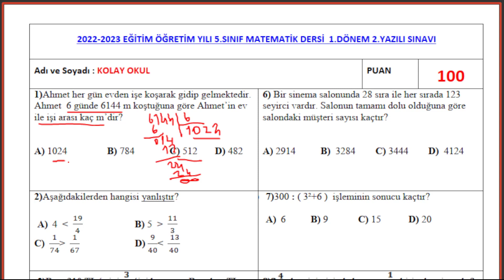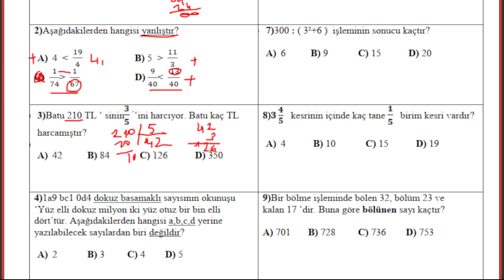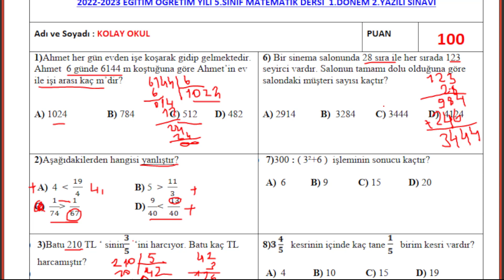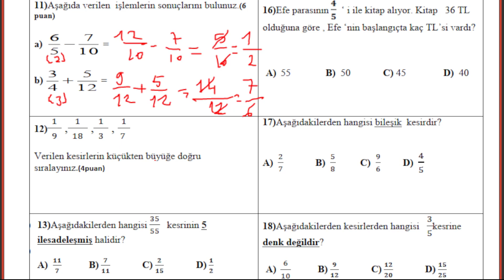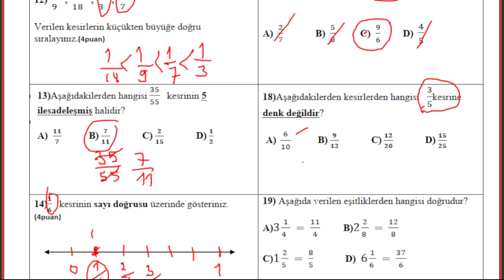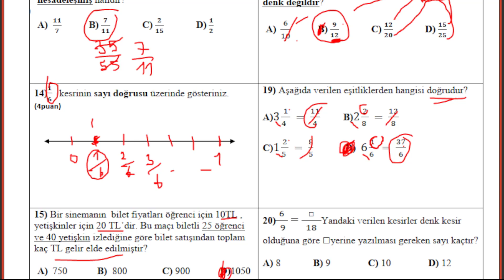5. Sınıf Matematik 1. Dönem 2. Yazılı | 2022-2023(1.örnek)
5. Sınıf Matematik 1. Dönem 2. Yazılı | 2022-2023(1.örnek)
gençler birkçaç tane daha hazırlayacağım lütfen diğer yazılıları da izlemeyi unutmayın... şimdiden başarılar